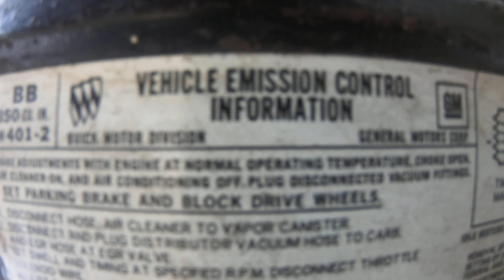1974 Buick Apollo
1974 Buick Apollo 350 V8  New project!

Same X body like the chevy Nova Oldsmobile omega and the Pontiac Ventura !